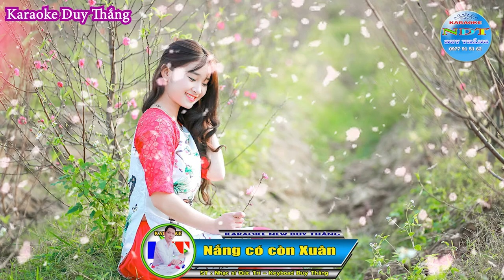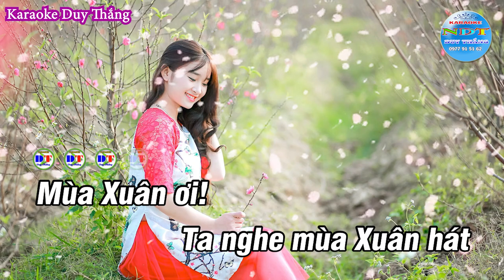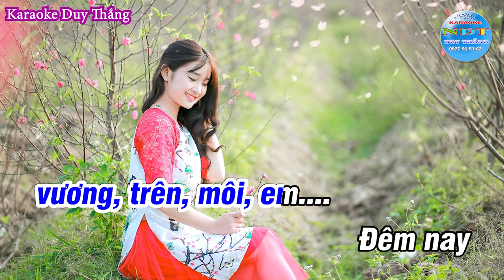Nắng Có Còn Xuân Karaoke Tone Nam Duy Thắng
Tên bài nhạc : Nắng Có Còn Xuân
Sáng tác     : Nhạc sĩ Đức Trí
Thể loại      : karaoke nhạc xuân
Trình Bày   : Keyboad Duy Thắng